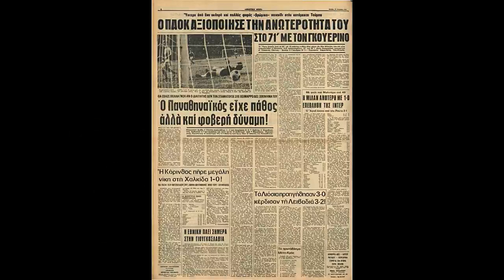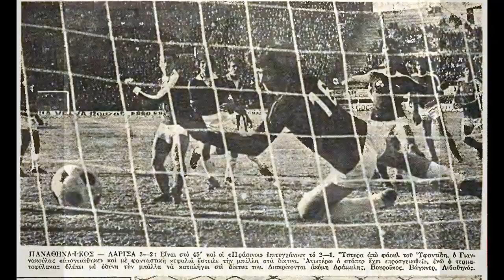Παναθηναικός-ΑΕΛ 3-2 1978-79 (Εικόνες & αποκόμματα)